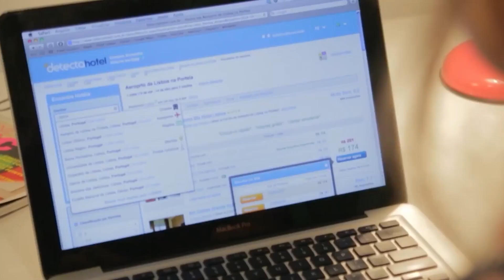NO GIRO REEL - BRANDED CONTENT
Canal do YouTube criado, produzido e desenvolvido pela FARO. Reúne uma grade de programação de reality shows, web séries de ficção e mini documentários. É voltado para o mercado de turismo, desenvolve conteúdo para diversas marcas desde 2014.